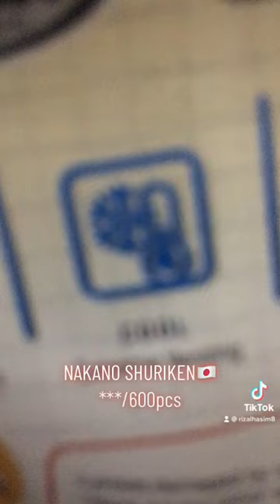Vz Ram Nakano Shuriken Silver with signiture certificate ***/600pcs